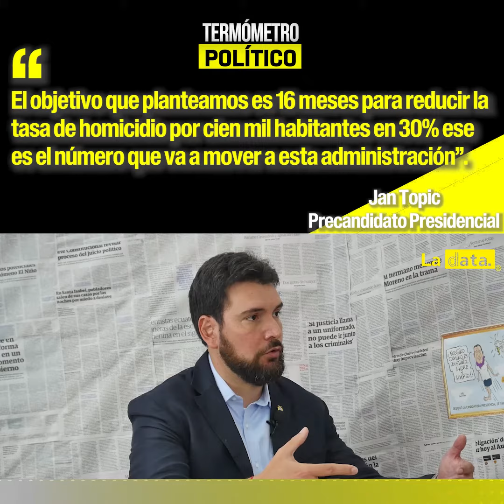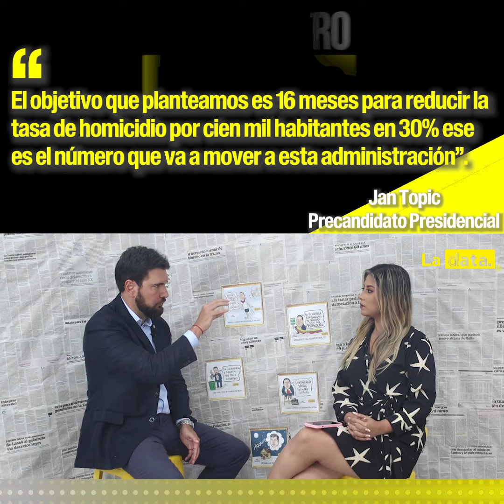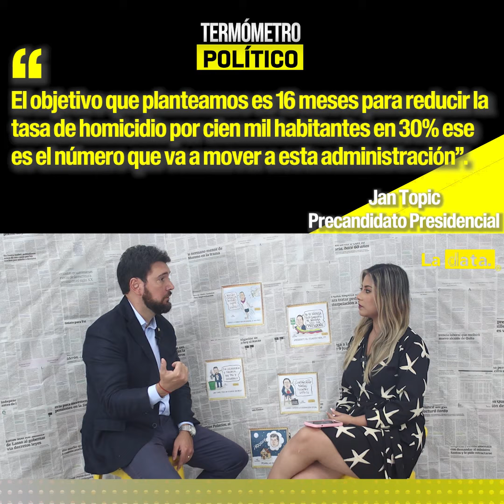TermómetroPolítico🌡️ - Junto a Jan Topic.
TermómetroPolítico🌡️ - Junto a Jan Topic Precandidato Presidencial.